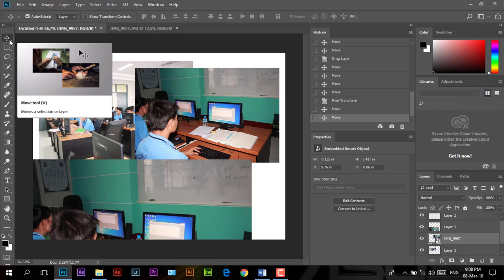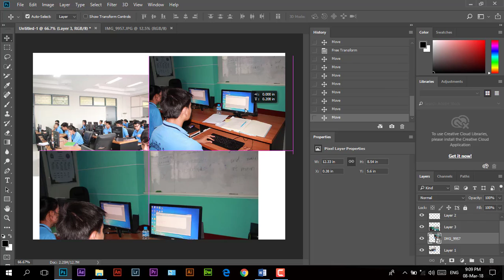Adobe Photoshop CC 2018 (Ep 01 ການໃຊ້ເຄື່ອງມື move tool)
ການໃຊ້ເຄື່ອງມື move tool